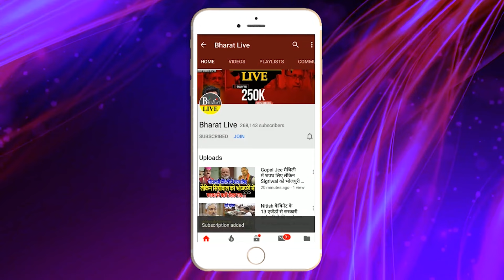भीतर कि बात :बिहार की चार सीटों के नॉमिनीशन से पहले रिजल्ट OUT, किसके हाथो में बाजी?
भीतर कि बात :
बिहार की चार सीटों के नॉमिनीशन से